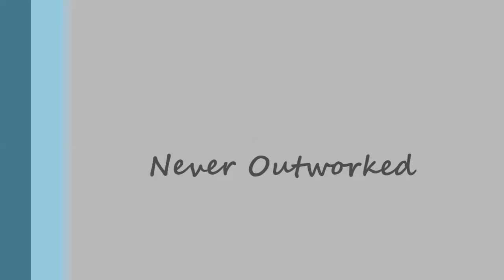Delaney Guzman - Foster vs Sweeny